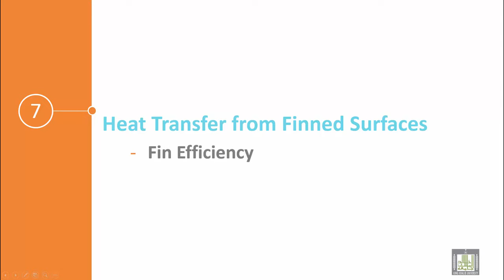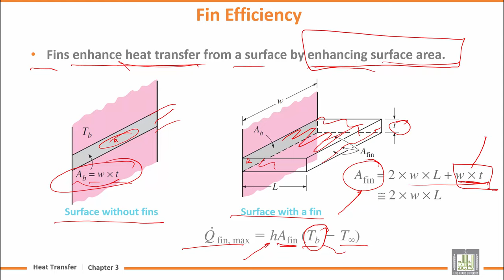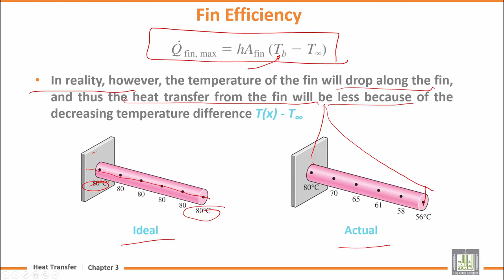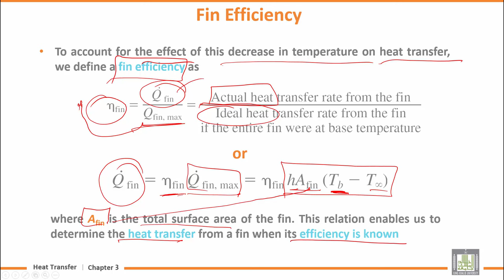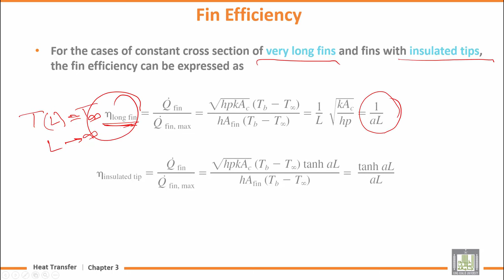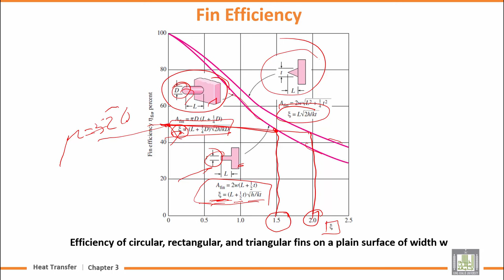Heat Transfer | U3-L7 | Heat Transfer from Finned Surfaces - 3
المقررات المفتوحة
Chapter 3 : Steady Heat Conduction
Lecture 7 : Heat Transfer from Finned Surfaces - 3
Fin Efficiency